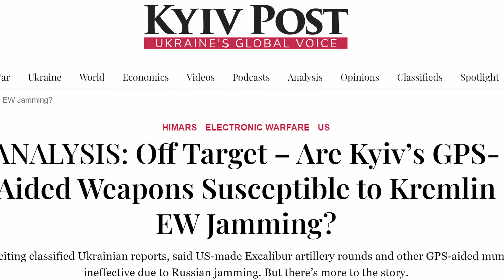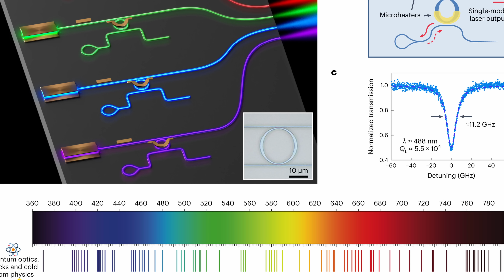The US Develops the ‘Mother of All Motion Sensors’ to Counter GPS Jamming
In this episode, I look into a groundbreaking new development from Sandia National Laboratories. The US military has created a next-generation quantum motion sensor that could make munitions impervious to GPS jamming—a major issue on modern battlefields, especially in Ukraine.

Join me as I explain how this sensor uses cutting-edge quantum mechanics and a revolutionary silicon photonic modulator to overcome GPS limitations in environments where electronic warfare is rampant. This innovation could not only enhance military precision in combat zones but also have widespread civilian applications. And with tensions high in Ukraine, this technology might be deployed sooner than you think!

Glory to Ukraine! Слава Україні!